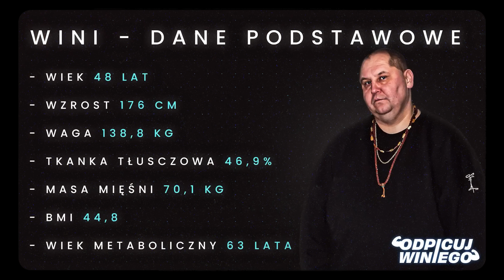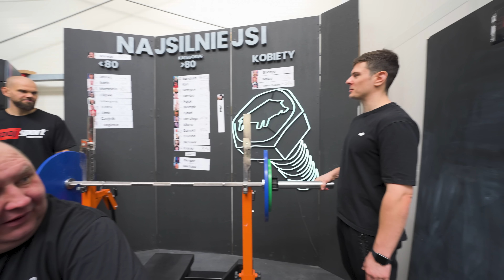WYCISKANIE WINIEGO *TRANSFORMACJA*